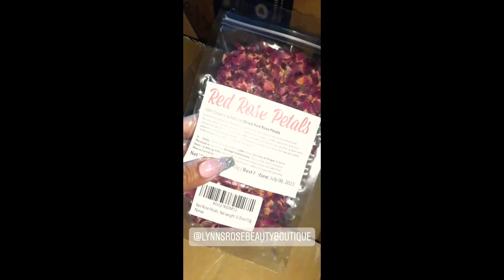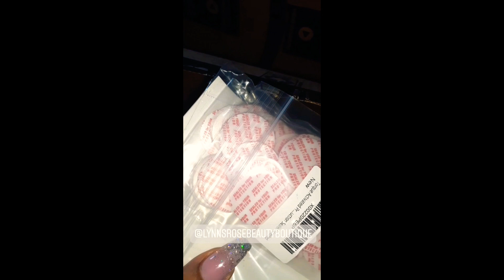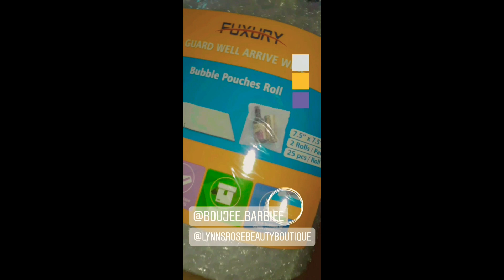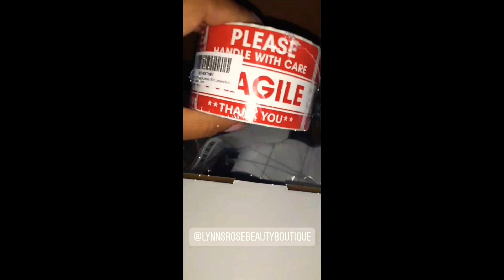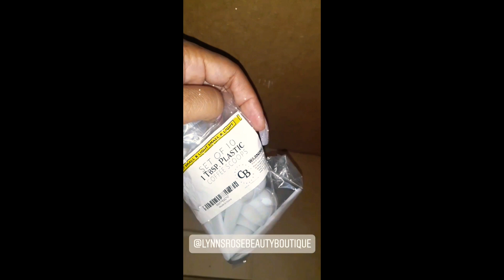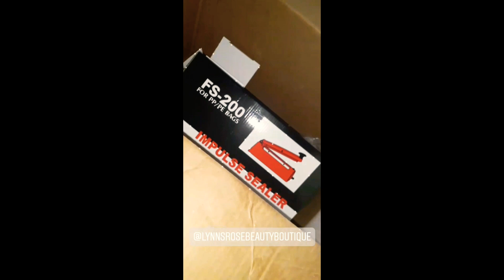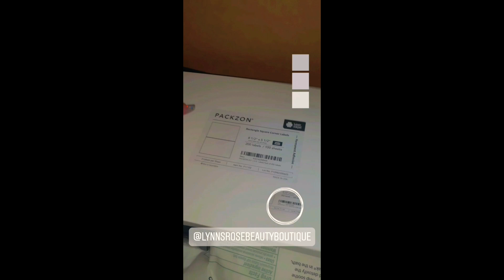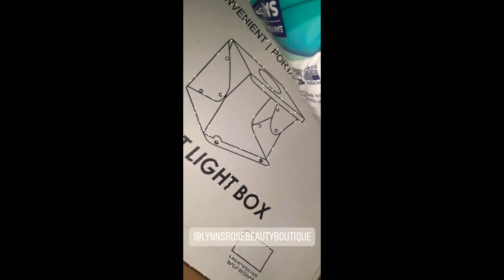HUGE $1500 BUSINESS INVENTORY HAUL! PART 1 // LIFE OF AN ENTREPRENEUR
Hey, you guys! Today I am sharing with you my Huge $1500 Business Inventory Haul! Part 1 And share with you the Life of an Entrepreneur

NENE'S EATS PLUS

*If you would like to send me some goodies here is my P.O.Box

*IF YOU WOULD LIKE TO DONATE TO NENE'S EATS NEXT MEAL 🍔🍟AND HAVE HER GIVE YOU A SHOUT OUT!!❤💋

$NenesEats